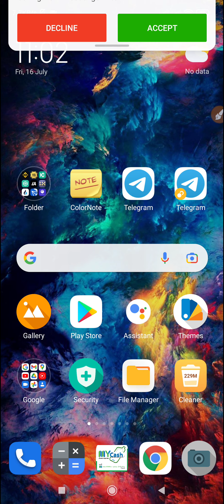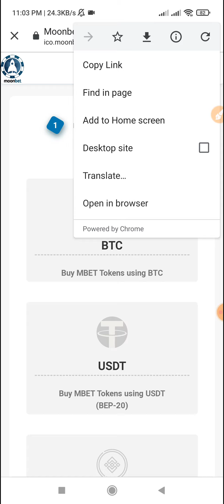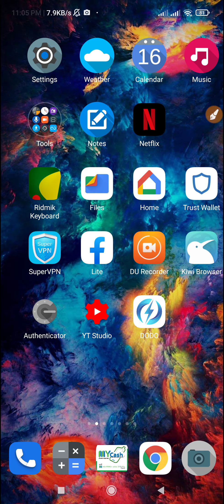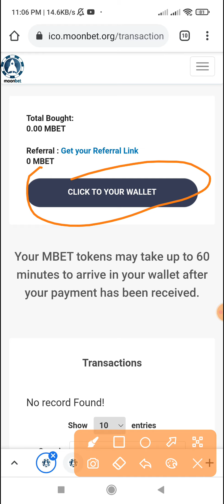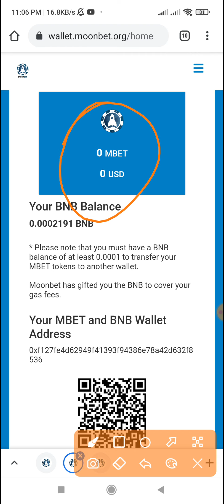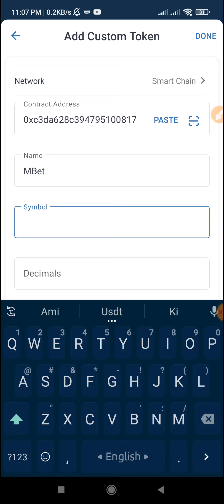🔥MoonBet Airdrop Live 25$ Withdraw. Offer Ongoing Join Fast everyone. Online Earning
🔥MoonBet Airdrop Live 25$ Withdraw.  Offer Ongoing Join Fast everyone

  👉How To Create account MNC and Withdraw Full Video

PHT Mining App কাজের ফুল ভিডিও

Keyword💬 :  MOONBET AIRDROP 25$ INSTANT PAYMENT 🤑,Airdrop,new airdrop,Airdrop কি,কিভাবে Airdrop কাজ করতে হয়,অনলাইনে আয় করুন সহজে ঘরে বসে,online earning bangla tutorial,online income 2021,how to make money online,MOONBET AIRDROP KYC verification,MOONBET AIRDROP payment proof,MOONBET AIRDROP instant withdrawal,how to join MOONBET AIRDROP,MOONBET AIRDROP withdrawal,Airdrop cryptocurrency update,Airdrop earn free cryptocurrency,TrusTwallet Airdrop, spark,Bounty program,New Earning video,Bitcoin,BTC,